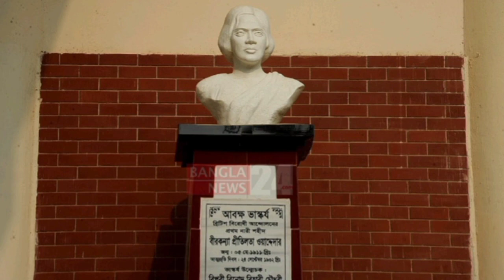প্রীতিলতা ওয়াদ্দেদারের জীবনী / বাংলার প্রথম শহীদ নারী / Biography of Pritilata Waddedar in Bengali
প্রীতিলতা ওয়াদ্দেদারের জীবনী / বাংলার প্রথম শহীদ নারী / Biography of Pritilata Waddedar in Bengali / pritilata waddedar / প্রীতিলতা ওয়াদ্দেদার / বাংলার প্রথম শহীদ নারী / প্রথম বিপ্লবী শহীদ মহিলা / প্রথম শহীদ বিপ্লবী নারী

প্রীতিলতা ওয়াদ্দেদার

বাঙালি স্বাধীনতা যোদ্ধা।

প্রীতিলতা ওয়াদ্দেদার যিনি প্রীতিলতা ওয়াদ্দের নামেও পরিচিত (জন্ম: মে ৫, ১৯১১; মৃত্যু সেপ্টেম্বর ২৪, ১৯৩২), ডাকনাম রাণী, ছদ্মনাম ফুলতারা, একজন বাঙালি ছিলেন, যিনি ব্রিটিশ বিরোধী স্বাধীনতা আন্দোলনের অন্যতম নারী মুক্তিযোদ্ধা ও প্রথম বিপ্লবী শহীদ ব্যক্তিত্ব। তৎকালীন পূর্ববঙ্গে জন্ম নেয়া এই বাঙালি বিপ্লবী সূর্য সেনের নেতৃত্বে তখনকার ব্রিটিশ বিরোধী সশস্ত্র আন্দোলনে সক্রিয়ভাবে অংশ নেন এবং জীবন বিসর্জন করেন। ১৯৩২ খ্রিষ্টাব্দে পাহাড়তলী ইউরোপিয়ান ক্লাব দখলের সময় তিনি ১৫ জনের একটি বিপ্লবী দল পরিচালনা করেন। এই ক্লাবটিতে একটি সাইনবোর্ড লাগানো ছিলো যাতে লেখা ছিলো "কুকুর এবং ভারতীয়দের প্রবেশ নিষেধ"। প্রীতিলতার দলটি ক্লাবটি আক্রমণ করে এবং পরবর্তীতে পুলিশ তাদেরকে আটক করে। পুলিশের হাতে আটক এড়াতে প্রীতিলতা সায়ানাইড খেয়ে আত্মহত্যা করেন।